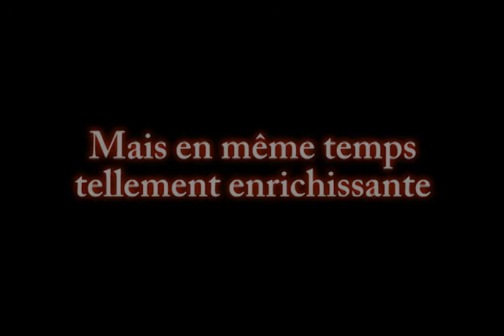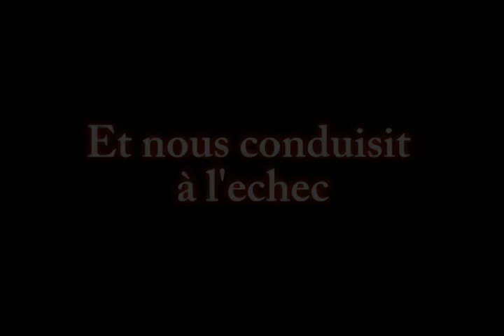Astro 7 ans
Résumé de l'année 2012 avec mon beagle Astro. Agility, obérythmée et vie quotidienne. Bon anniversaire mon toutou !